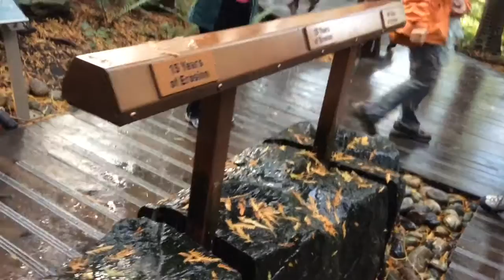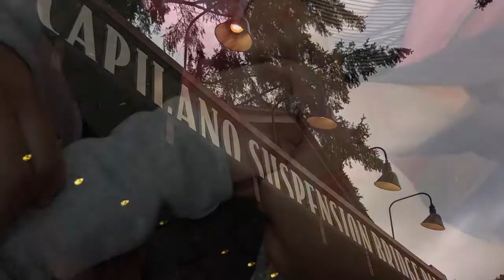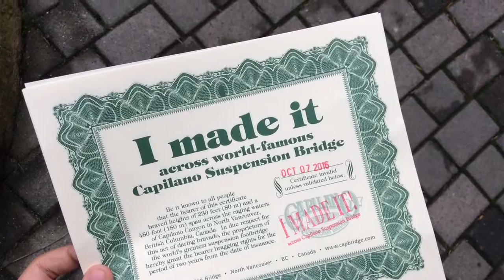MY VANCOUVER ESCAPADE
Definitely had an EXTRAORDINARY vacation at the beautiful city of Vancouver!

Hey Coleen